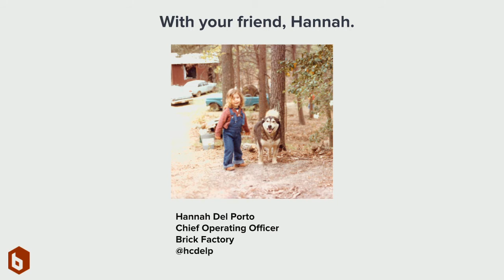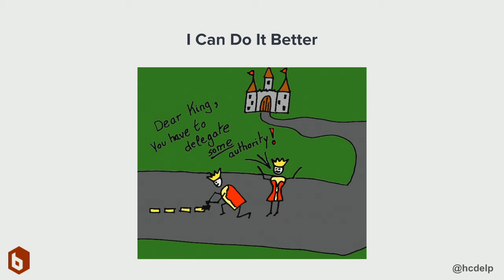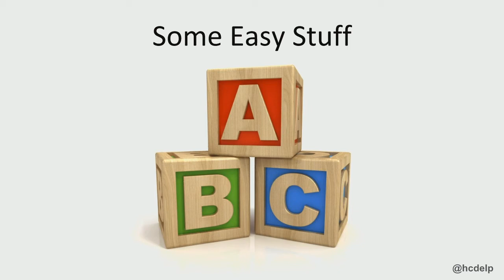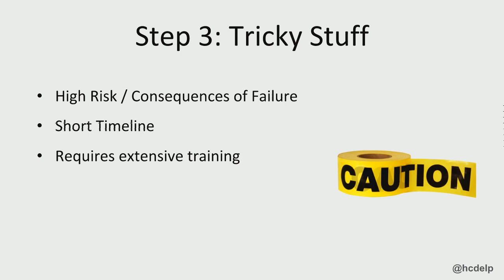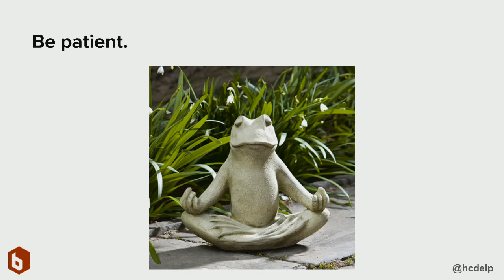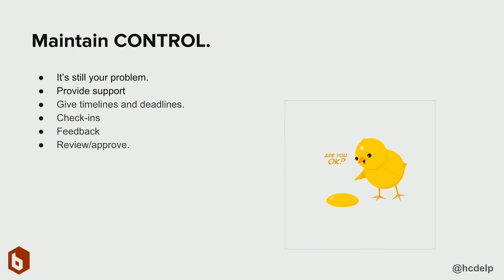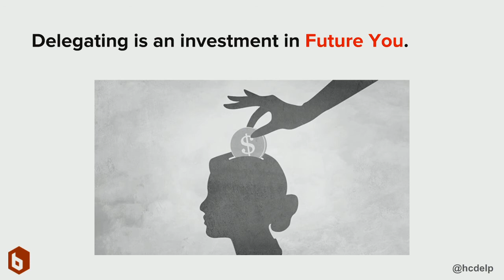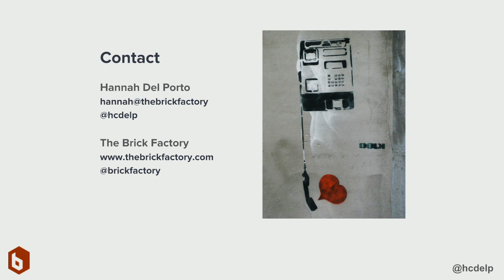DrupalCon Nashville 2018: Delegating Work: A Zippy Guide to Releasing Your Death Grip on Control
Becoming a manager is awesome! You have a whole team of people you can pass projects off to, so that you can focus on strategy, innovation and leadership!

Wait, why aren't you passing projects off to your team? They won't do it the way you do it? They might make a mistake? You don't have time to explain every single thing to them?

Giving up control of your work isn't easy, but it's the only way for you to move on to bigger challenges and to give your employees the opportunity to grow. So let's talk about how to identify which tasks make sense to pass on to your team, as well as some rules for supporting them in their new work without suffocating them with your "help".

This session is appropriate for all levels of people that do, could or should delegate some of their work to others.